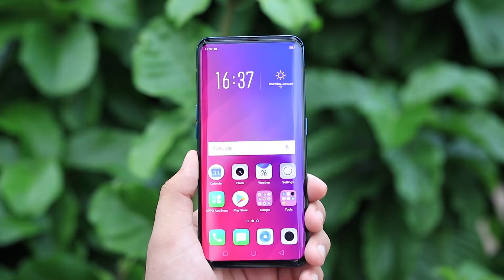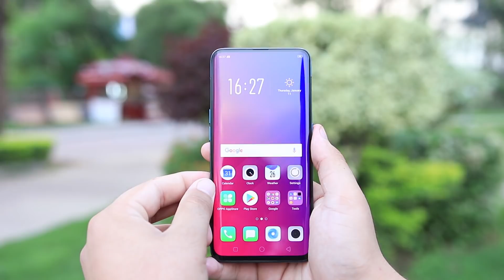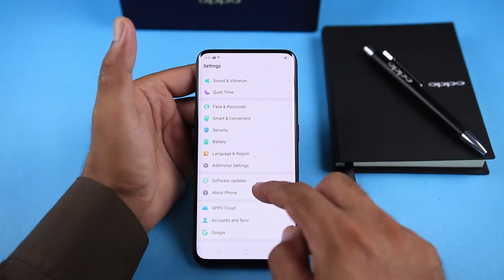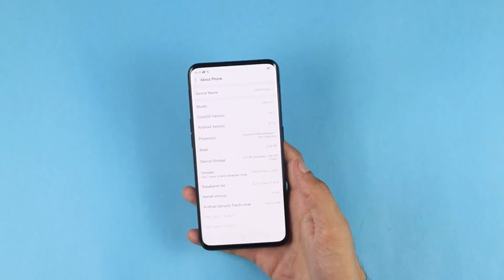Oppo Find X unboxing Find X 1st Look -- Urdu / Hindi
Salam Friends, in todays video we've unboxed the OPPO FIND X to looks at the box contents. OPPO FIND X is a flagship phone that packs a powerful Snapdragon 845 Processor under the hood. Notchless and Bezelless Design adds to the phone & looks quite  Futuristic, so overall an appealing design. With motorized Dual Rear Camera Setup the all new handset OPPO Find X (8GB/256GB) is priced at 129,999 PKR. I hope you do like the Oppo Find X hands on unboxing and First Look video.

{Video$Review$Oppo$Find#X}